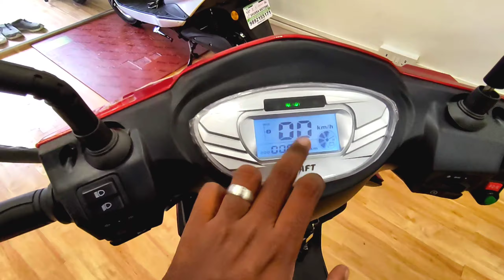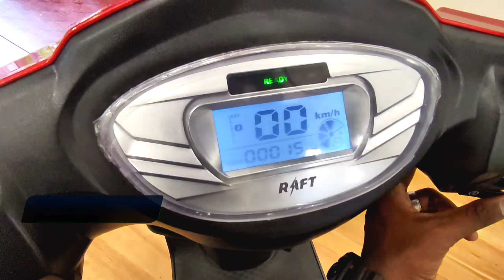Raft - Indus | इतनी सस्ती Electric स्कूटर, कभी नहीं देखा होगा आपने 💥 | Petrol भाव से बचो यारो 🤦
Raft Indus - Electric Scooter | Real Life Review | सस्ती और अच्छी Electric scooter

SHUKRA MOTORS ( HOUSE OF ELECTRIC VEHICLES )

Shop no - 1 , Jumbo Darshan CHS , blg no F3 , Koldongri lane 2 , Andheri ( E ) , Mumbai 400069

Ajit gupta ( Authorised Distributor ) - Shukra Motors

Hey unstoppable ❤️

          नमस्ते सभी को, कैसे हो सारे? बड़िया ? मैं बोहत बड़िया

आपको तो पता ही है यार, पेट्रोल का भाव कितना खराब रहा है

इस्लीए आपके लिए लेके आया हूं, एक इलेक्ट्रिक स्कूटर

जो सस्ती भी है, और टिकाव भी

sblog pura video dekho , full information is video me mene deneki koshish kiya hai .

Pls do supprt my youtube channel

wanna collaborate with me ?

I need all ur help to grow my channel , if u have any suggestions always welcome in comment section

My previous videos , Do check it out and watch my videos fully to increase my watchtime

Gears I use for shoot :
1.poco X3
2.boya by mm1
3.digitek mini tripod